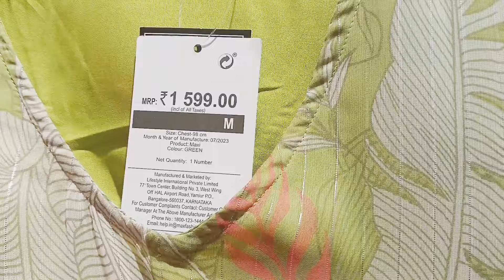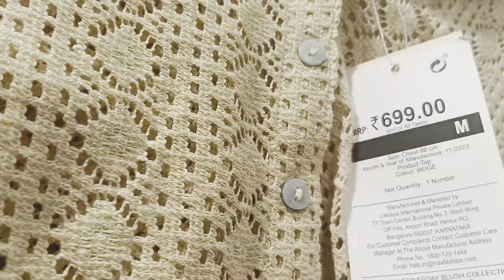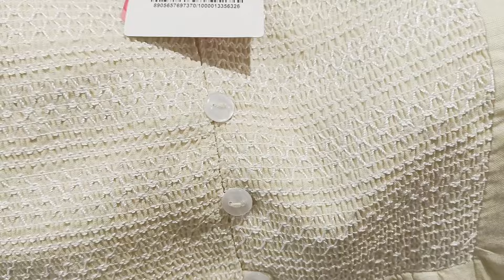Max summer sale collection upto 70%off || buy 1 get 2 free || new arrivals from 199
festival wear kurti. dress etc  starting @199  s get  30%to 70% of on new arrivals

tags 🌟